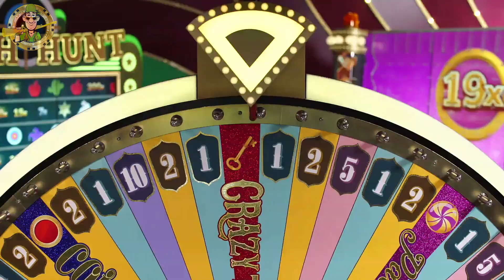3x Multiplier 600x Crazy Time BIG WIN!!!